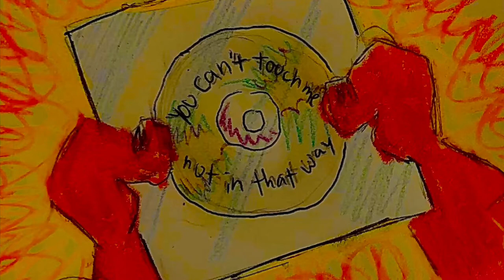i’m too good - petscop pmv (?)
idk fancy video terms. it’s a petscop video to a song that’s petscop adjacent for my friend oliver! there are some typos. it’s fine tho.